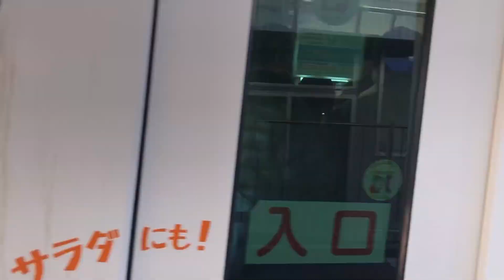Tokyo Sakura Tram Seibu trains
Tokyo Sakura tram (Oji station)
Tokyo Sakura tram (Shin-koshinzuka station)
Seibu line - Harry Potter train (Nerima station)
Seibu Haijima line (rapid passing) (Nakamurabashi station)
Seibu Shinjuku line (Nakamurabashi station)
東京さくらトラム - 西武電車
東京さくらトラム（王子駅）
東京さくらトラム（新庚申塚駅）
西武線 - ハリーポッタートレイン（練馬駅）
西武拝島線（快速通過）（中村橋駅）
西武新宿線（中村橋駅）